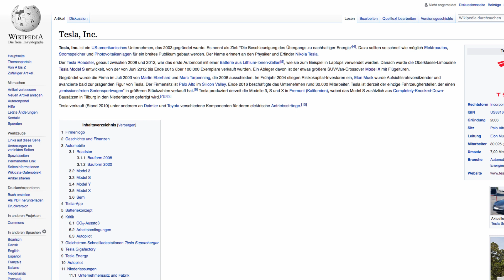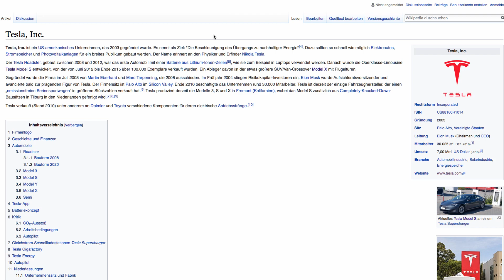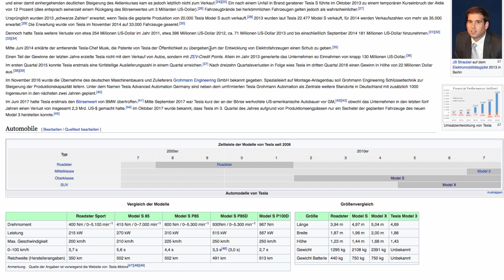#45 Ist Tesla wirklich noch ein Startup mit Welpenschutz?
der tägliche Nachrichtenüberblick zur E-Mobilität und Insides aus meinem Leben als E-Autofahrer.

Heute mit dem kontroversen Thema: Ist Tesla wirklich noch ein Startup, dem man seine Fehler verzeihen muss? Oder ist es ein erwachsener Autohersteller, der Qualitäts-Fertigungs- und Organisationsprobleme hat?